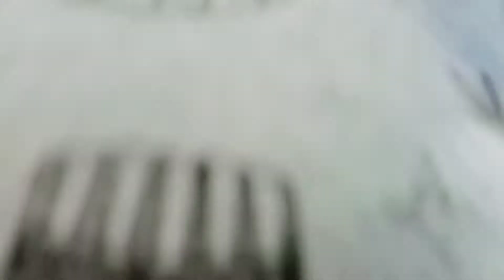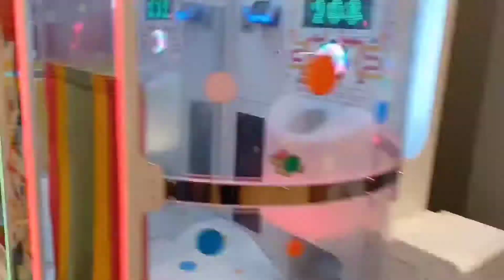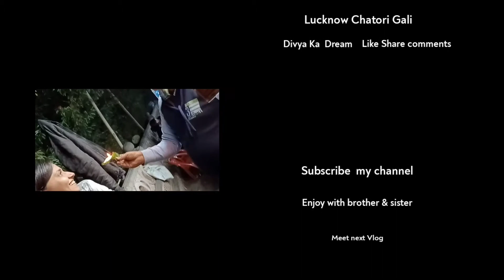Happy New Year - Divya Ka Dream | VLOG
📌15th Vlog On YouTube

●Partners - Chotu bro & Astha Di